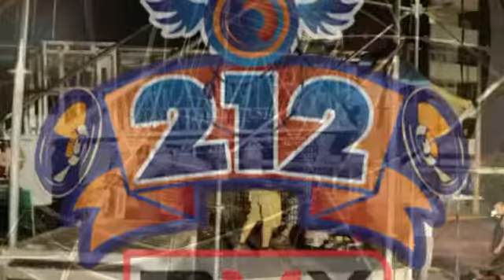SOCIALYTI DESDE CHIAPAS HASTA GUADALAJARA ( 212 RMX 2012 GUADALAJARA)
NUESTRO PROGRAMA QUE TRANSMITE DESDE TAPACHULA CHIAPAS, SE LANZO POR PRIMERA VEZ HASTA GUADALAJARA A PRESENCIAR ESTE GRAN FESTIVAL MUSICAL, UNO DE LOS MEJORES DE MEXICO, EL 212 RMX, GRACIAS A ZARZOSA, A ONTIVEROS, A TODOS ELLOS QUE NOS ACREDITARON COMO MEDIO DEL EVENTO. NOS VEMOS EN EL 2013!